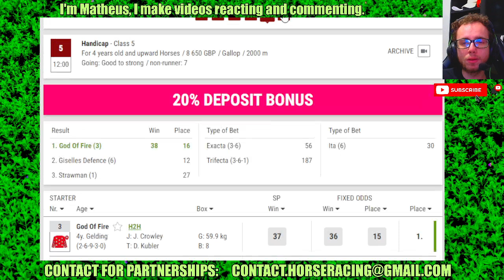Beverley results Jul, 06 2024 Horse Racing